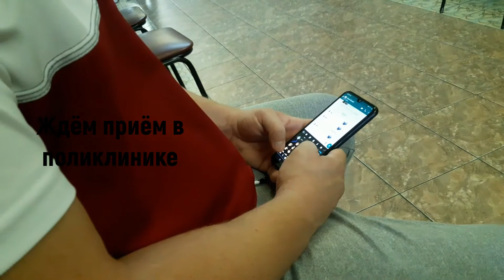VLOG: ХОЗЯЙКА КВАРТИРЫ ВСТАЛА В ПОЗУ. 11.09.2020